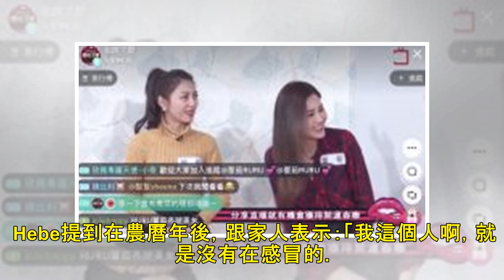影／田馥甄自爆過「禁慾」生活 被問結婚秒變臉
好久不見的Hebe（田馥甄）在今（21）日於台北出席喜憨兒福利基金會公益活動，並擔任送愛大使。她提到在過農曆年後因為「說話太囂張」感冒了，因此休養了2個禮拜的時間，甚至影響到安排好的工作。 Hebe提到在農曆年後，跟家人表示：「我這個人啊，就是沒有在感冒的。」沒想到話才說完，當天晚上就不舒服了。而且...